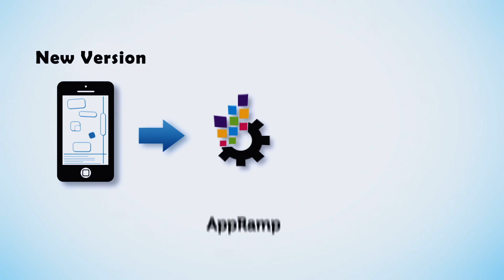Telmo Santos - REEL 2013